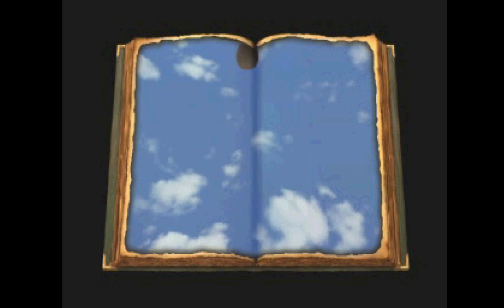ALUNDRA 1 2 INTROS | PSONE | WORKING DESIGNS